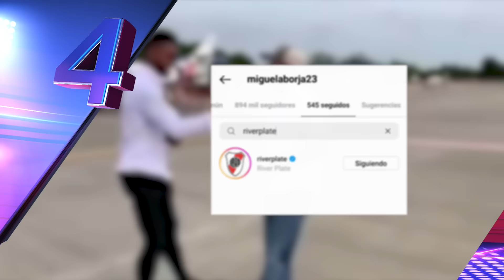YA hay ACUERDO entre RIVER y MIGUEL ÁNGEL BORJA | CONFIRMADO: SANTI ARIAS saldrá del ATLETI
Cracks hoy en titulares les contamos el acuerdo entre River y Borja y hasta cuando tendrá contrato nuestro goleador, también lo que ganó nuestra selección femenina Sub20, los partidos en competencias internaciones que tenemos hoy, el nuevo DT del DIM y mucho más.